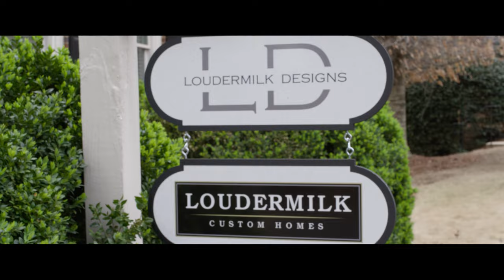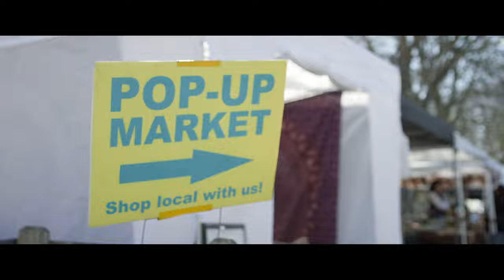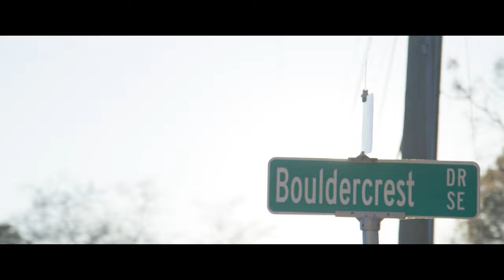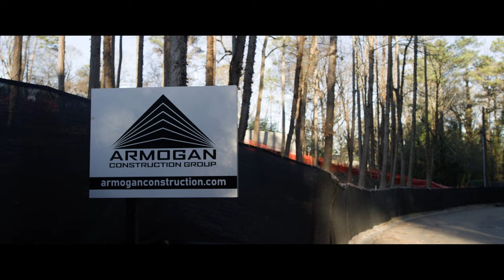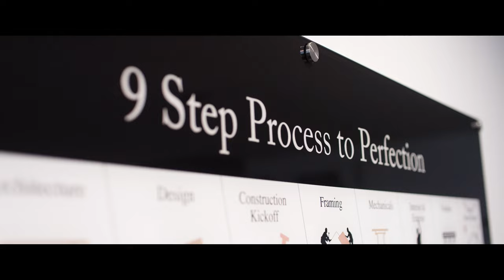The Atlanta Real Estate Market is Primed to EXPLODE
Since 2010, Lima One Capital has been at the forefront of real estate investment in Atlanta, transforming neighborhoods and lives along the way! From funding thousands of projects that uplift communities to empowering local builders, landlords, and flippers, our journey is a testament to the power of real estate in making the American dream a reality.

Join us as we dive deep into the heart of Atlanta’s vibrant growth and see how Lima One Capital’s mission intertwines with the city's evolution. Discover inspiring success stories, innovative projects, and the incredible impact we’ve made together!